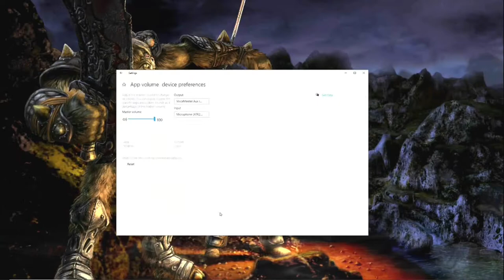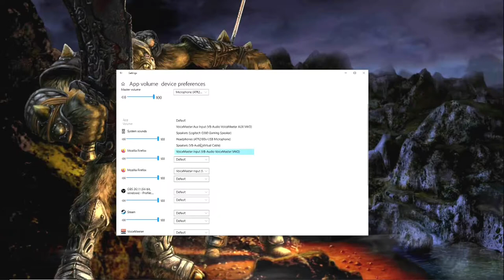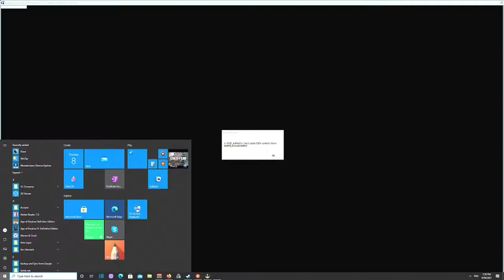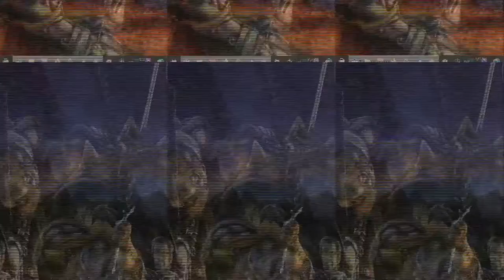Piranha Bytes 20 Year Anniversary Special-gothic 2 returning-mod